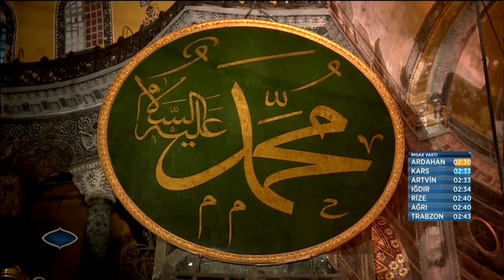İslam ve Şehir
Hocamız Prof. Dr. Kenan Gürsoy'un 2016 yılı Ramazan ayının 23. gününde katıldığı TRT Diyanet'te yayınlanan Bereket Vakti adlı programdan alıntıdır.